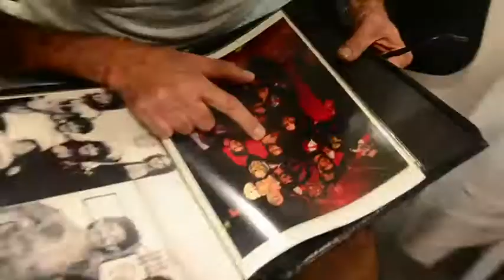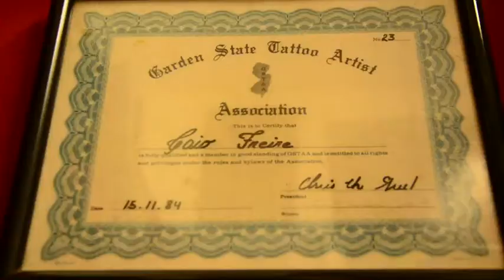Arthur Veríssimo - Marcado na pele - Trip #225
Caio Tattoo realizou o sonho de viver de tatuagem numa época em que sua arte era coisa de marginal. Rabiscou Monique Evans, Rita Lee e, agora, Arthur Veríssimo também, que foi até o Rio conhecer o cara e relembrar sua infância, passada bem em frente ao estúdio de Caio